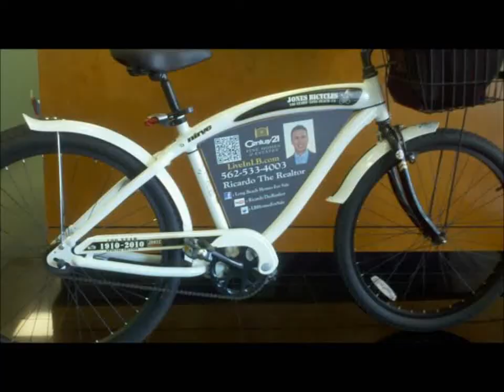Bike in Long Beach CA, Soon becoming the Friendliest Bicycle City in the United States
Friendliest Bicycle City in the United States

If you own a bicycle, then Long Beach is the place for you to live in. We have over 60 miles of bike paths throughout the City of Long Beach. Our business owners offer bike riders specials and discounts when you ride your bike instead of your car. I hope that by sharing this with you that it inspires you to ride your bike more often and take advantage not only of our weather but discounts around the city.

We are so ahead of the game when it comes to the marketing of your home. We do not rely on methods that were used decades ago... we are up to date with the latest marketing and technology to get you the best deal.

Your Long Beach Realtor Team - Selling Luxury Estates & Million Dollar Beach Front Homes.

Long Beach Homes & Real Estate Team 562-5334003

"Like" us on FaceBook: Lifestyles of Long Beach & Real Estate

For all of your Real Estate needs & more... Call Ricardo the Realtor
RicardoTheRealtor.com Team
LifestylesOfLongBeach.com

Communities in Long Beach include: Alamitos Heights,Belmont Shore,Belmont Heights,Naples Island,Park Estates,The Peninsula,Bluff Park,Carroll Park,Rose Park,Bixby Hill,Bixby Knolls,California Heights,Spinnaker Bay,Bay Harbour,Del Lago,Virginia Country Club,Wrigley and many more... Best Real Estate Team in Long Beach

Long Beach Homes & Real Estate For Sale by Ricardo the Realtor Team

Keller Williams #0187698
90803,90805,90806,90807,90814,90815

Top Real Estate Team is your best choice when selling or buying your home in Long Beach and surrounding cities Lakewood,Signal Hill,Seal Beach,Rossmoor,Los Alamitos,San Pedro